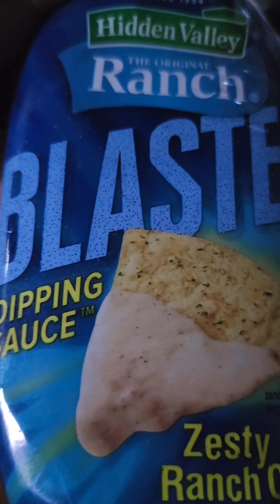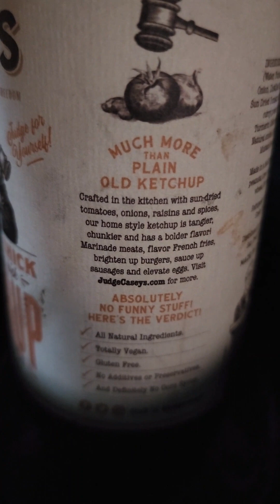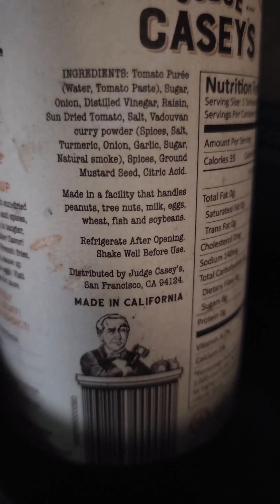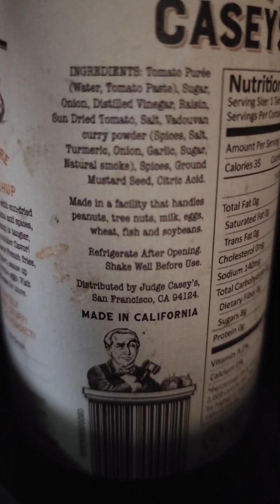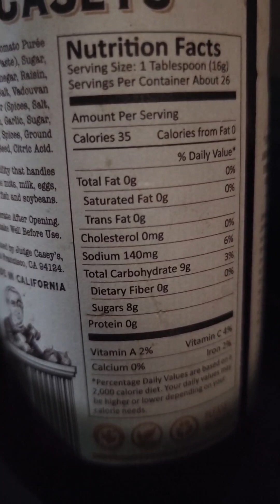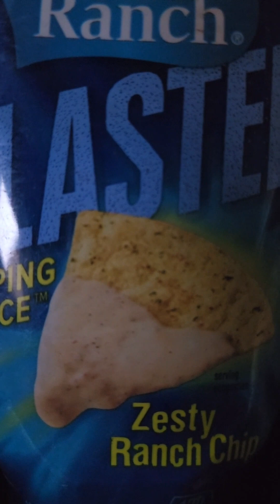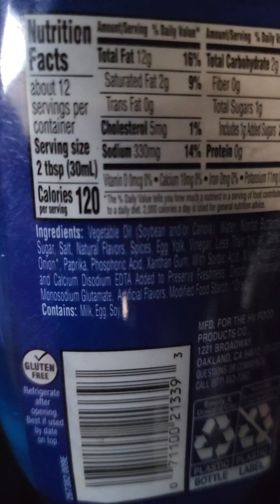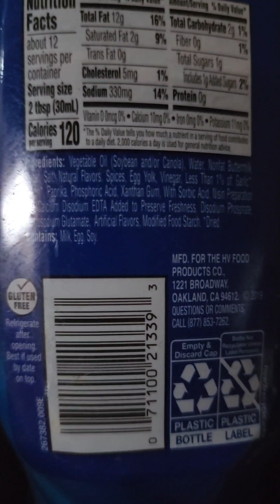Dipping Sauce Ketchup Judge Casey's ✨️Made In California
Spicy ketchup dipping sauce